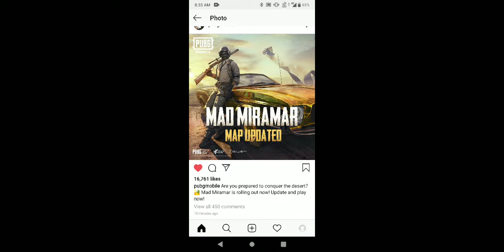O.18.0 update is here| how to get 0.18.0 update| pubg mobile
Hello guys in this video I will talk about the new 0.18.0 update. When you will get the update and how you can update.
follow these steps if you haven't received the update:
1) Go to settings
2) Go to application
3) select Google Play Store
4) clear chache and clear storage of Google Play
5) open Play Store you will get the update..